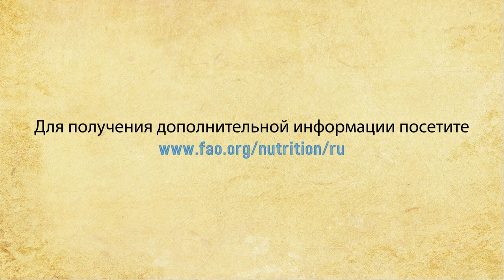Работа ФАО над продовольственными системами в области питания